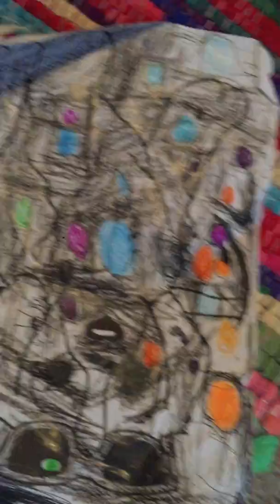AtlasFilms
Atlas films his first :)